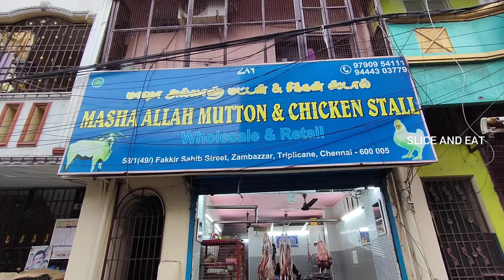MASHA ALLAH MUTTON & CHICKEN STALL IN ZAM BAZAAR MARKET | VLOG VIDEO | 97909 54111 / 94443 03779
Zam Bazaar Market, 15, Fakir Sahib St, Ellis Puram, Padupakkam, Triplicane, Chennai, Tamil Nadu 600005 via Bharathi Salai/Pycrofts

1. Head northeast on Bharathi Salai/Pycrofts Rd toward Ferose Shahib St
2. Arrive at location: Zam Bazaar Market

mashaallah mashaallahstall chicken mutton chickencuttingskills muttoncuttingskills indianstreetfood indianstreetfooddhaba chickenrecipes muttonbiryani muttoncurry muttongravy muttonkarahi chickenshop chickenstall chickenrecipe chicken65 chickendinner chickenfood chickencurry chickenbiryani chickenfry irfanviews irfanview beef beefrecipe beefcurry beefbiryani beefrice vlog vlogvideo vlogger foodvlog foodvlogger vlogging vlogtamil broilerchicken broiler countrychicken countrychickenfry naatukozhi naatukozhikulambu countrychicken biryani villagecookingchannel villagevlog villagecooking villagecookingshow cooking cookingvideo freshmutton mashaallahvlog vlogtamilvideo trending video tamil food videos trending foods foodies foodies vlog foodie forever breafast fast food fast food shop fast food vlog food type hotel food hotel food delivery five star hotel